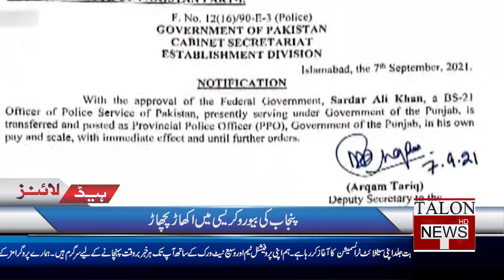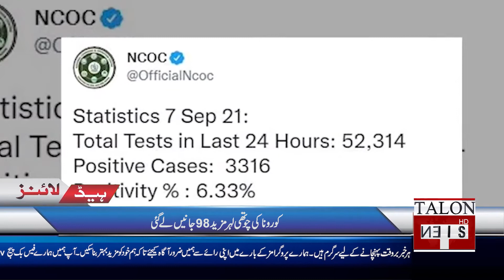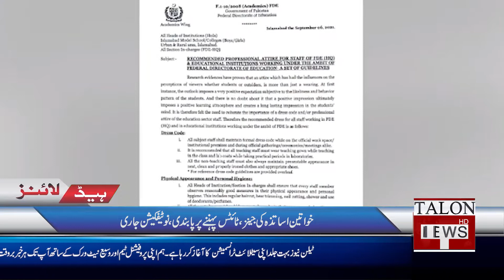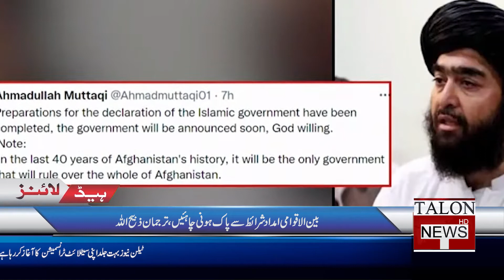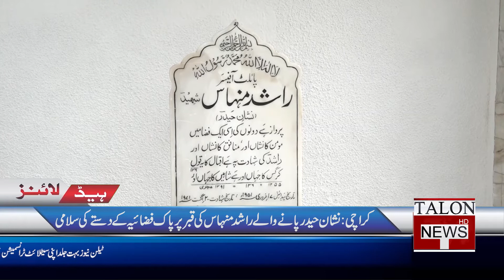Headlines 09 PM |07 September 2021 | Talon News HD